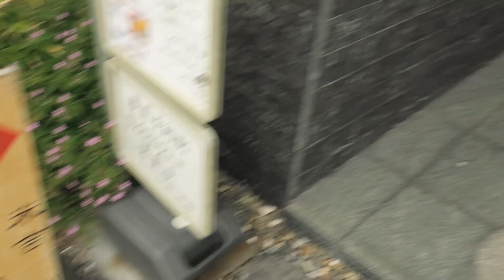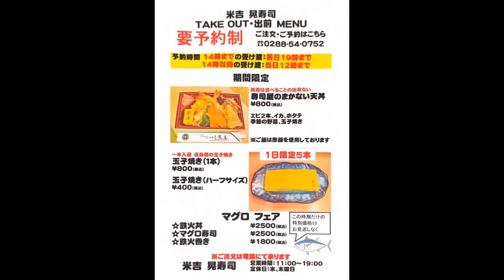日光 美味しい寿司屋「米吉 晃寿司」酢飯を使った「期間限定 寿司屋のまかない天丼」とテイクアウト「マグロ寿司」を満喫！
東武日光近くの美味しいお寿司屋さん「米吉 晃寿司」の酢飯を使った「期間限定 寿司屋のまかない天丼」とテイクアウト「マグロ寿司」を満喫！
日光テイクアウトランチにうってつけの美味しい寿司屋を紹介します。

2020年６月1日追加情報
「現在、お店の営業を再開。テイクアウトお弁当は天丼のみ要相談。営業時間や休みについては要問い合わせ」

米吉 晃寿司
■住所：栃木県日光市松原町9-1
■定休日：水・木曜日（振り替え休あり、要確認）

＊期間限定の天丼とテイクアウト寿司は2020年5月31日までを予定しています。以降の営業につきましては、上記Facebookページかお電話でご確認下さい。また、営業時間・定休日なども変更の場合もあります。そちらも、合わせご確認下さい。

◆◇◆Come Come Nikko Channel 関連動画◆◇◆
・日光の美味しいケーキ屋さん「ギャルソン」に潜入！　季節限定の新作ケーキも登場！
・日光おすすめグルメ「日光くじら食堂」の絶品ふわとろオムライスと初公開！春限定の新作パスタ！
・日光の美味しい蕎麦屋「たくみ庵」の「絶品！鴨せいろ」を初体験！那須産 白美人ネギをたっぷりつかった美味しい鴨せいろと、とろうま「そば茶のブランマンジェ」。
・日光のおすすめお土産#01湯沢屋の「酒まんじゅう」！創業1804年の老舗中の老舗を守り親子で作る絶品まんじゅう。
・日光霧降高原カフェ＆キッチンＫの「めちゃうまチーズハンバーグ！」地元で大人気の美味しいレストランで噂のハンバーグを食べる！日光霧降高原のおすすめランチ！
・日光のおすすめお土産#02日光の羊羹専門店8店  銘品煉り羊羹食べ比べ！老舗＆名店の煉り羊羹・塩羊羹8種を一挙食べ比べ！日光羊羹を食わずして「けっこう」と言うなかれ！
・新緑の日光霧降高原ハイキング。キスゲ平名物、1445段の大階段『天空回廊』を上る！花あり霧ありニッコウキスゲあり、日光絶景ポイント！
・ジアおすすめの日光中禅寺湖の美味しいそば屋さん「新月」さんで、そば湯初体験！
・ジア、日光中禅寺湖のおすすめ、「みやま堂」のけっこうまんじゅう初体験！

◆◇◆Come Come Nikko Channel プロフィール◆◇◆
日光在住のペンションオーナー Nikko Fuji の日光のおすすめ情報発信チャンネルです。
パティシエ、キャラクターケーキ職人、シェフであり日光を愛する日光生まれの私が
おすすめする、美味しいお店、イベント、お土産、穴場情報、などなど動画をアップ
もっと日光を好きになってほしいというチャンネルです。
”日光を見ずしてけっこうというなかれ